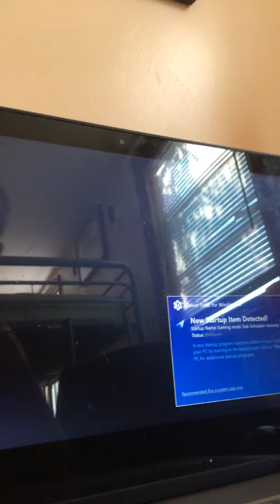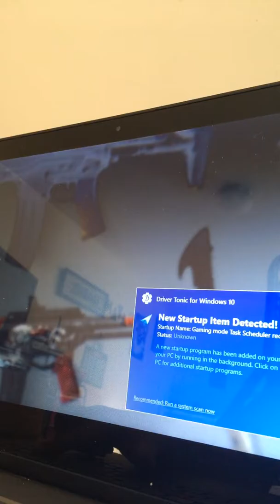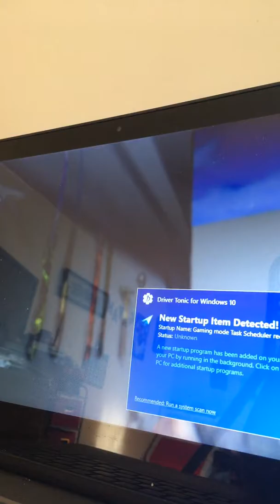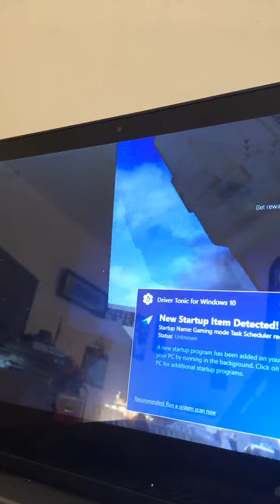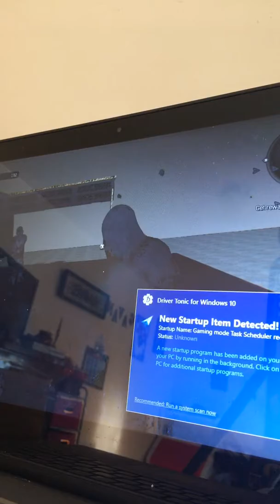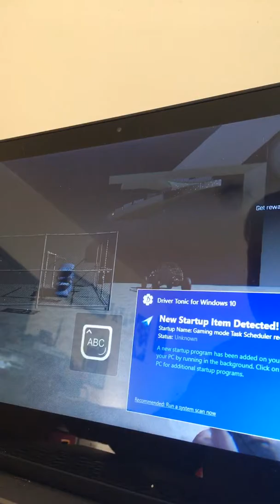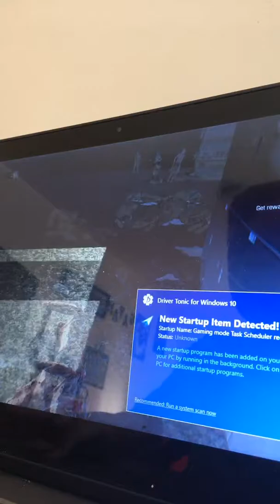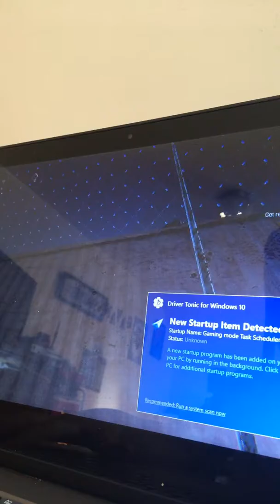Dying light part 1